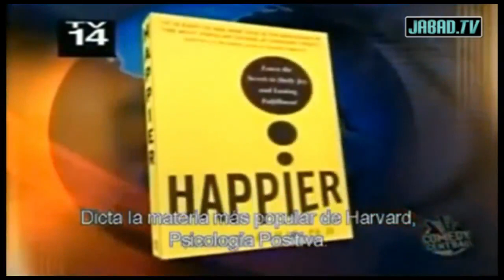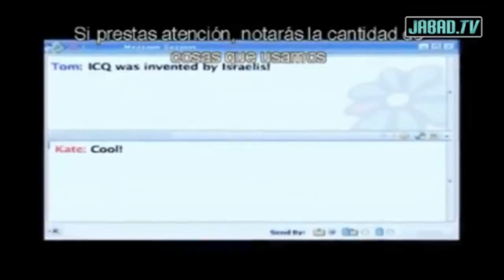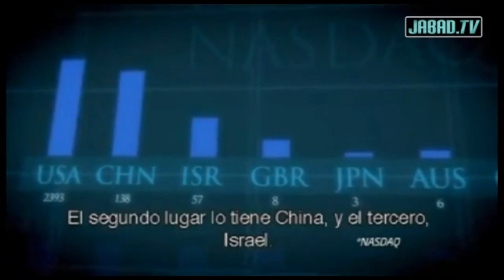Israel - La revolución tecnológica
Primera parte del clip "El milagro Israelí" sobre los orígenes de éste fenómeno